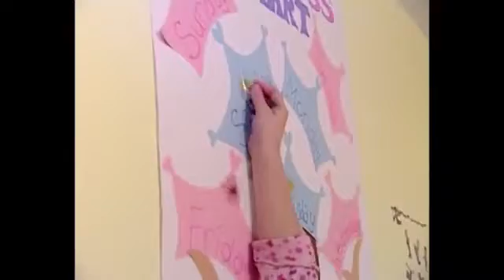Supernanny episode 9